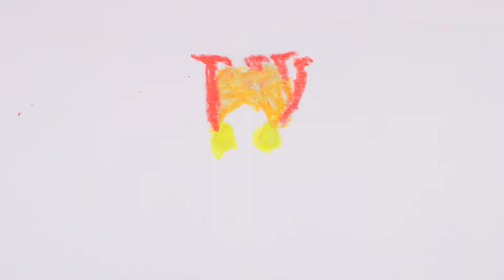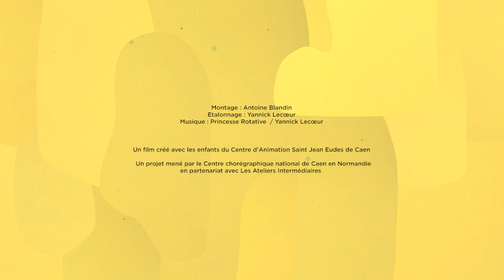PLASH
Réalisé avec des enfants de 8 à 14 ans au Centre de loisirs de Saint Jean Eudes, en partenariat avec Les Ateliers Intermédiaires et le Centre Chorégraphique National de Normandie.
Encadrement : Yannick Lecoeur et Antoine Blandin.